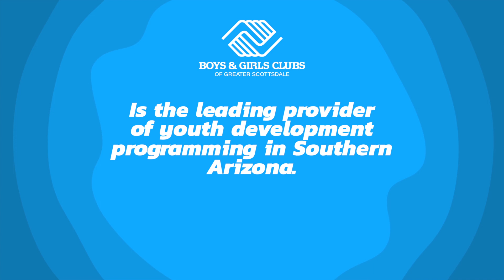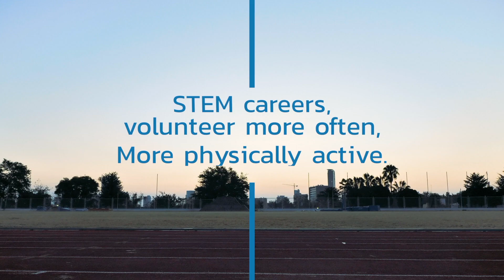🎬 We create Videos to promote business on youtube pre-rolls, Instagram, Facebook or linked in ...🎯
🙌  Whether you have your own video or need to create one from scratch, our video services can help you breathe new life into your online business 🛒

🗣 1 OF EVERY 4 BUYERS AFFIRM THAT THEY HAVE SEEN VIDEOS ABOUT A SERVICE OR PRODUCT BEFORE PURCHASING IT 👀

We do it from start to finish:
✍️ Concept
👩🏻‍💻 Copywriting
✨ Design and illustration
🎯 Animation and Motion Graphics
🎧 Video and Audio Edition
🎤 Professional Narration ( any language and genre)
🥁 Custom created SoundTrack and  effects

PROMOTIONAL VIDEOS AND PUBLICATIONS video ads suitable for YouTube, Linked In, Instagram and Facebook, and more!

💈 Explain your product or service
🎀 Shows how it looks and works
🎁 Offer a deal, discount, or promotion

ℹ️ More than 100 Testimonials from our clients, ready to buy packages or custom offers